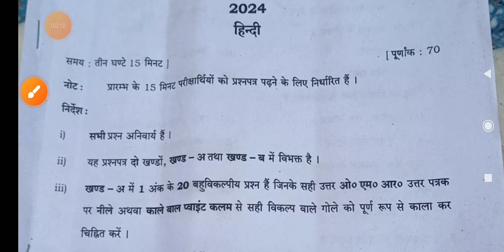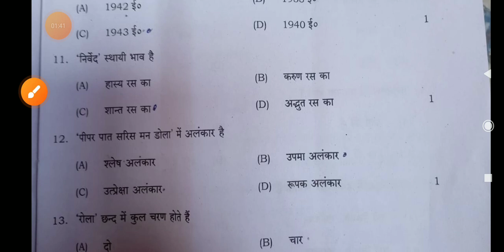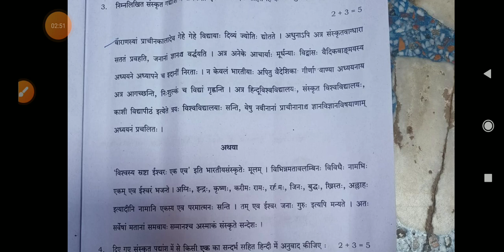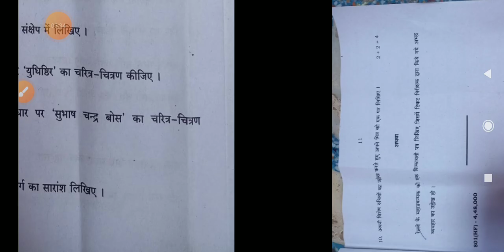801 hf hindi paper 2024 | up board exam 2024 hindi class 10 | up board 10th class hindi paper 2024